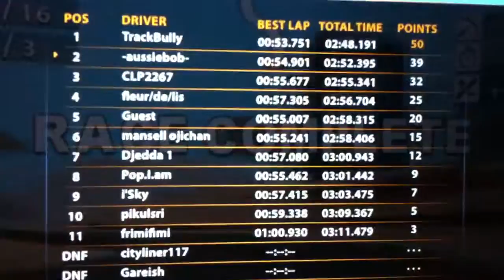Chasing Trackbully in RR2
Chasing Trackbully who was in a 2012 Mclaren MP4-12c and I was in the blue 2010 Chevrolet Camaro GS
Fun racing even though I didn't catch up.